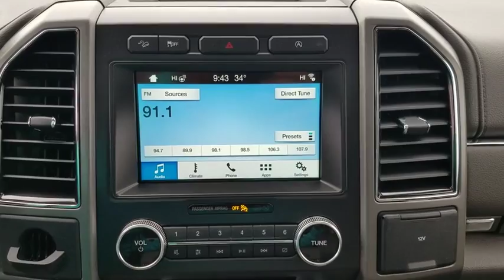2018 Ford Expedition Bourbonnais, Frankfort, Matteson, Manteno, Manhattan, IL 30286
White Used 2018 Ford Expedition available in Bourbonnais, Illinois at Terry's Ford. Servicing the Frankfort, Matteson, Manteno, Manhattan, IL area.

Terry's Ford
363 N Harlem Ave

Only 26 Miles! Boasts 22 Highway MPG and 17 City MPG! This Ford Expedition boasts a Twin Turbo Regular Unleaded V-6 3.5 L/213 engine powering this Automatic transmission. Window Grid Antenna, Wheels: 18 Machined-Face Aluminum -inc: magnetic painted pockets, Vinyl Door Trim Insert.*This Ford Expedition Comes Equipped with These Options *Trip Computer, Transmission w/Driver Selectable Mode and Oil Cooler, Tires: P275/65R18 AT OWL, Tire Specific Low Tire Pressure Warning, Tailgate/Rear Door Lock Included w/Power Door Locks, Systems Monitor, SYNC Communication & Entertainment System -inc: enhanced voice recognition, 911 Assist, 4.2 LCD display in center stack, AppLink and (1) smart charging USB port, Streaming Audio, Steel Spare Wheel, Speed Sensitive Variable Intermittent Wipers w/Heated Wiper Park.* Stop By Today *Test drive this must-see, must-drive, must-own beauty today at Terrys Ford, 363 S Harlem Ave, Peotone, IL 60468.